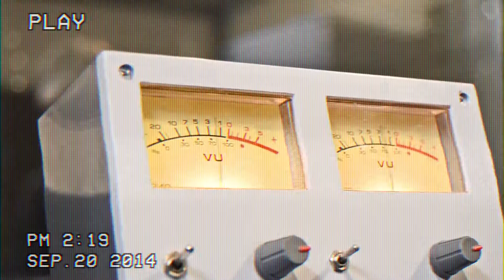Ominoacidi - Nocivo - il nuovo album su MusicRaiser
Il nostro video di presentazione su Musicraiser.

e acquistate uno dei nostri pacchetti.

credits: Ominoacidi, Vitali Productions